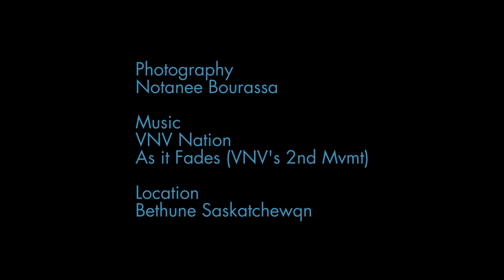Sunset: 9JAN2016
Some days, you need to pull over, stop what you are doing and look at what's in front of you. Take a moment, for yourself, to mend, to let go of the weight and let it fall to the ground. Letting it go. But appreciate where you came from, who you care for and never forget.

PS. Yes. I misspelled Saskatchewan. Oops my bad.